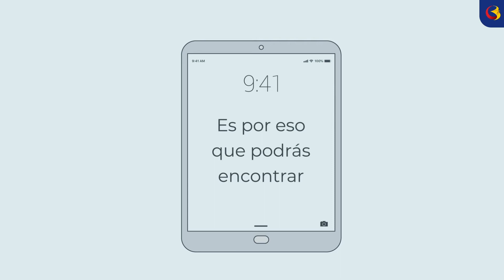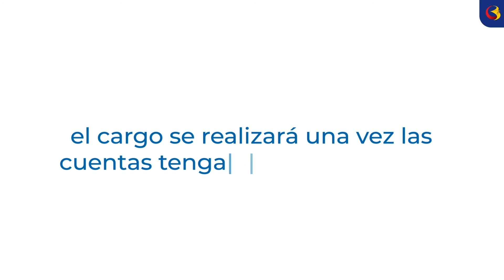¿Qué hago si desconozco un débito realizado en la cuenta de la empresa? | Banco de Bogotá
¡Auxilio! no entiendo por qué tengo un débito realizado y ¿qué hago si desconozco un débito realizado en la cuenta de la empresa?